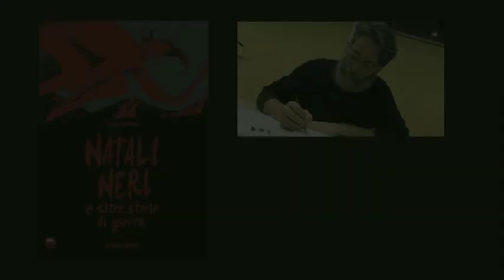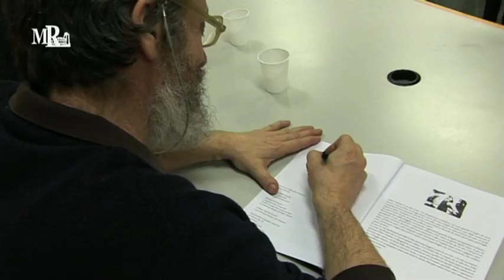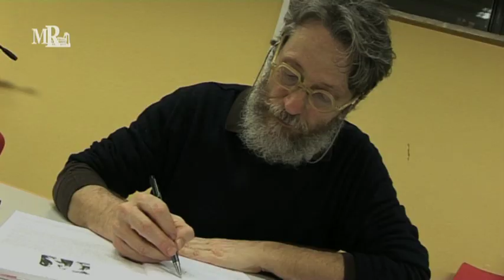Premio Biblioteche di Roma - EDIZIONE 2016, Fabio Visintin -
2 febbraio 2016 Biblioteca G. Marconi
Premio Biblioteche di Roma 2016
presentazione del libro Natali neri e altre storie di guerra di Fabio Visintin,
ed. Comicout.
Realizzazione video Mediateca Roma a cura di Patrizia Biuso, riprese e montaggio Alberto Proietti Gaffi. Biblioteche di Roma 2016

Il libro: « Viviamo tempi di guerre. Anche quando non ce ne accorgiamo o pensiamo siano lontane. Dall'inizio del mondo fino a oggi. Guerre ufficiali, come la I o la II Guerra Mondiale, o battaglie culturali (San Francesco incontrò il Grande Saladino, non stava solo a predicare gli uccelli). La Guerra e il corpo delle donne, si intitola una delle graphic novel di questo volume, che raccontano la guerra e la lotta anche nel quotidiano, nelle zone di confine, magari la notte di Natale, o sulla barca di un pescatore per diporto. I racconti qui pubblicati, cui si aggiunge un inedito che dà il titolo al libro, sono usciti sulla rivista "Animais".

Il Premio Letterario "Biblioteche di Roma" nel panorama culturale italiano sottolinea il ruolo insostituibile che le biblioteche di una grande capitale europea possono assumere per la diffusione della letteratura, il riconoscimento di un'editoria di qualità e la promozione di opere inedite di testi teatrali. Il premio si articola in due sezioni - I sezione Letteratura per adulti e II sezione Letteratura per ragazzi. I sezione: 1.narrativa 2.saggistica 3.speciale: graphic novel Comitato Scientifico Premio Biblioteche di Roma anno 2015. Presidente: Gioacchino De Chirico giornalista, Silvia Nono editor, Emanuele Trevi scrittore, Tiziana Bartolini direttore Noi donne, Fabio Stassi bibliotecario e scrittore, Anna Andreozzi Responsabile Ufficio Attività Culturali dell' ISBCC